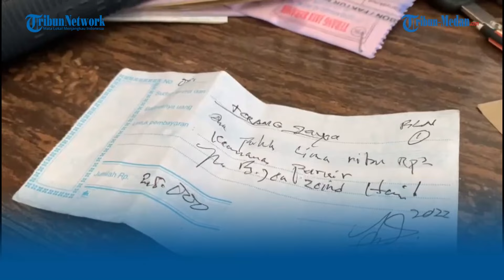Viral Jukir Bodong Ancam Bunuh Pemilik Toko Lantaran tak Diberi Uang Parkir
TRIBUN-MEDAN.com, MEDAN - Seorang juru parkir liar dan memakai id card orang lain, terlibat keributan dengan pemilik toko di Jalan Brigjend Katamso, Kota Medan.

Dari rekaman video yang dilihat oleh tribun-medan, tampak keributan terjadi karena pemilik toko protes dengan pengutipan uang parkir yang dilakukan oleh juru parkir liar ini.

Pemilik toko juga sempat mempertanyakan seragam e-parking dan id card yang dipakai oleh pelaku. Pasalnya, id card yang dipakai oleh pelaku itu berbeda wajahnya.

Namun, juru parkir liar ini tidak terima dan tetap memaksa minta uang parkir.

Menurut Jesi pemilik toko, kejadian pertikaian antara dirinya dan juru parkir liar itu berlangsung, pada Rabu (11/1/2023).